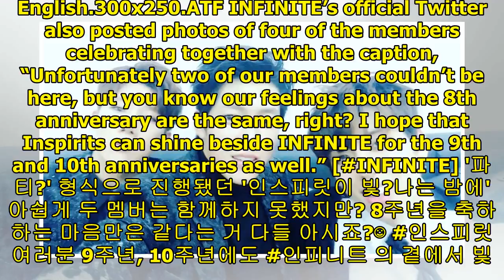INFINITE's Woohyun And Dongwoo Share Their Thoughts On 8th Anniversary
Display. Sharethrough. Soompi.1x1 Updated June 9 KST:  See Also: Watch: BTOB's Yook Sungjae, MAMAMOO...